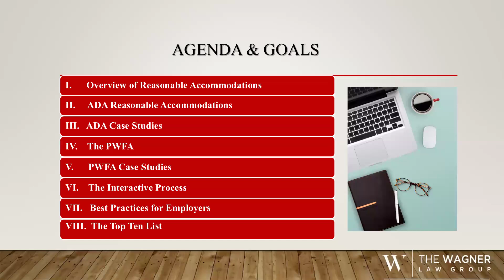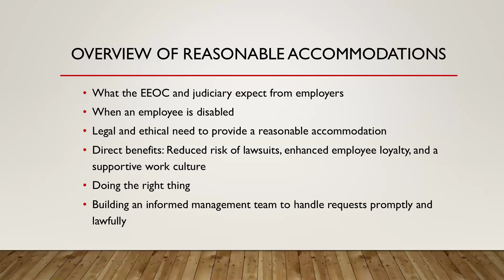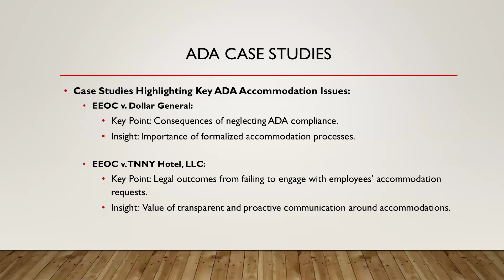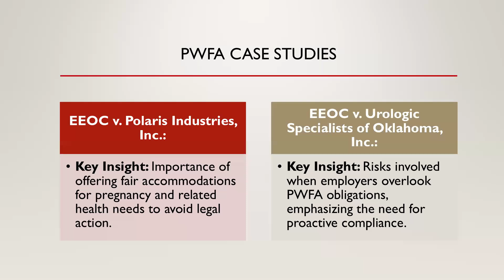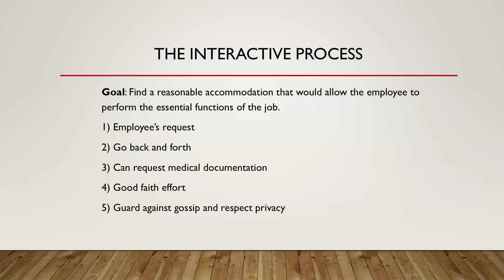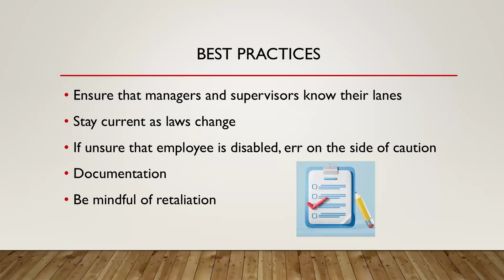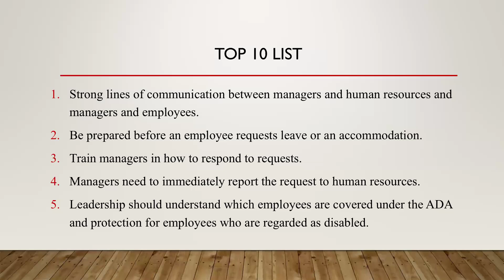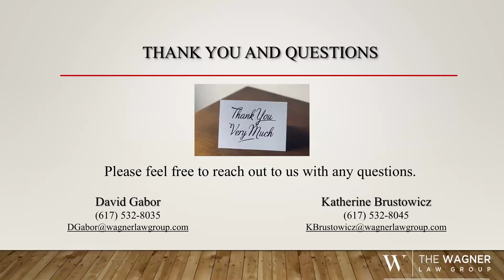Don’t Get Caught Off Guard -What Managers Should Know Before Request for Leave/Accommodation is Made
The Americans with Disabilities Act (ADA) and the Pregnant Workers Fairness Act (PWFA) create rights for covered employees and responsibilities that not all managers and supervisors recognize. This has led to costly missteps by employers. The ADA’s protection covers job applicants as well as employees who seek reasonable accommodations that will enable them to perform the essential functions of the job. The PWFA protects covered employees so that, among other things, they are able to continue to work during pregnancy. Over the past several months, numerous cases have been brought by the Equal Employment Opportunity Commission and private counsel because employers refused to engage in the interactive process or to offer a reasonable accommodation.

Picture yourself as the first car at a red light in a busy intersection. The light turns green and you floor it. No, you look left and right to check for pedestrians and cars running a red light or turning in front of you. In time, you do that automatically because you are prepared. That is exactly how managers should be trained. This webinar will address steps that can be taken to prepare managers and leadership about what is expected of them under the ADA and PWFA, as well as adjustments that can be made to policies in order to centralize the process. Join Katherine Brustowicz and David Gabor of The Wagner Law Group’s Employment & HR practice for a free 30-minute informative webinar, originally presented on November 19, 2024.

During this program you will:

• Learn who are covered employees under the ADA
• Understand the rights of covered employees
• Learn who is protected under the PWFA
• Understand the rights created by the PWFA
• Learn about reasonable accommodations
• Better understand the interactive process
• Appreciate the importance of centralizing decision-making
• Recognize the benefit of training managers

This program is ideal for:

• HR professionals
• Managers and supervisors
• In-house attorneys